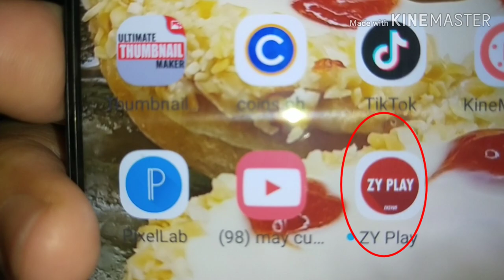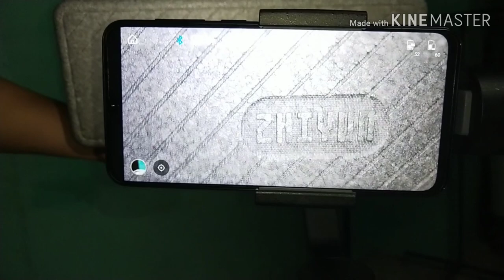ZHIYUNsmooth4 | UNBOXING PHONE STABILIZER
Salamat sa Birthday gift ni Swithart!
Nagkaroon na din ako sa wakas ng Phone Stabilizer ZHIYUNsmooth4

Sana lang matutunan ko na ciang gamitin kc naka 3 attempt na ko d pa rin ok malikot pa din haha!
Hindi ko cia ma ilock ng maayos 😂😂😂